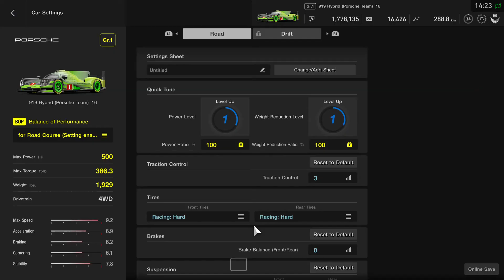Weekly Challenge 18 - GT Sport - Autodromo De Interlagos - 1:24.927 - Porsche 919 Hybrid Gr.1